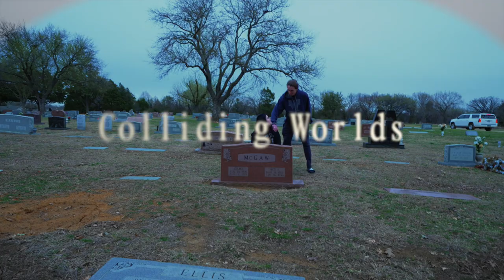Colliding Worlds (ATPI 2023)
A woman struggling from the death of her father slowly begins to see the light that had been missing from the dull grays of loss. When grief takes the color from your world sometimes all you need is the MAGIC of compassion to light up your path.